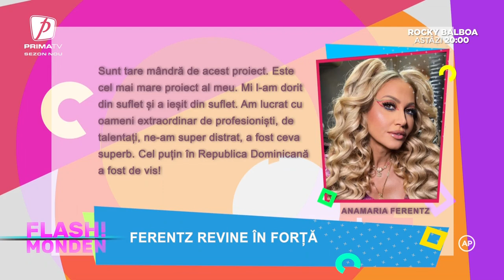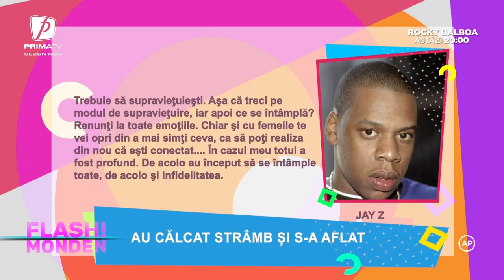Flash Monden - 22 aprilie